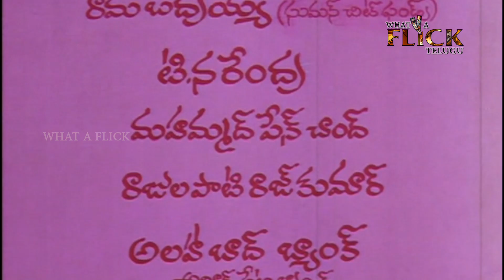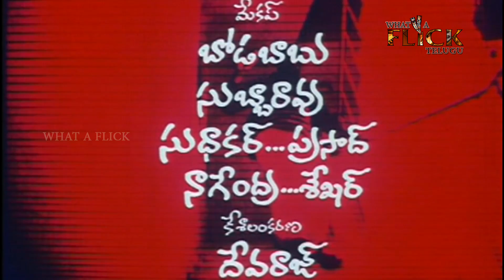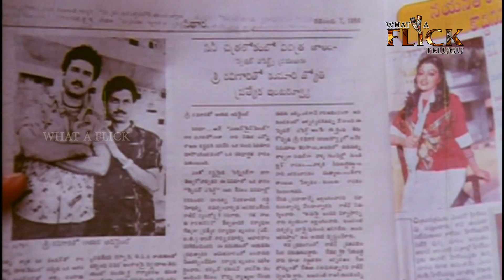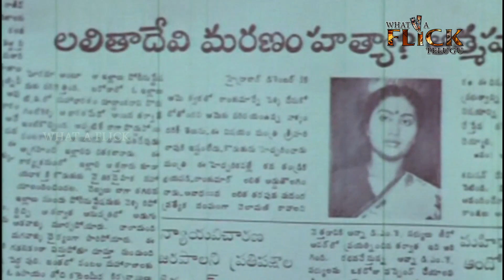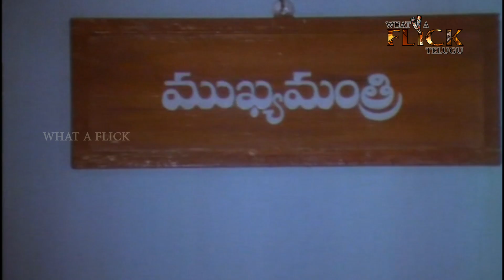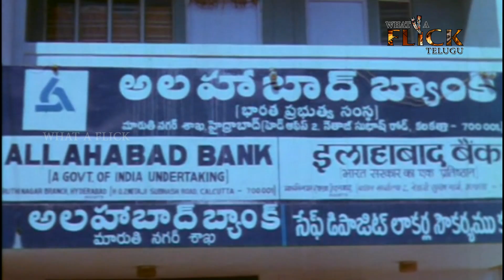AKARI KSANAM || ఆఖరి క్షణం || BHANU CHANDER COLOURFUL ACTION HIT TELUGU MOVIE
Vikram, a CBI officer is all set to investigate a murder case involving a minister's son along with Ravi, a special effects creator. How the duo works together to prove his crimes and punish him is rest of the story. Ministers role being played by Nutan Prasad and the duo represented by Bhanu Chander and Suresh. Raj koti has composed the music for the movie and the movie has a complete action based background.